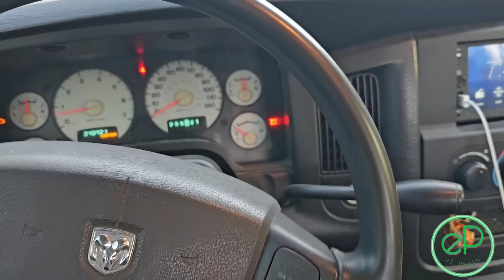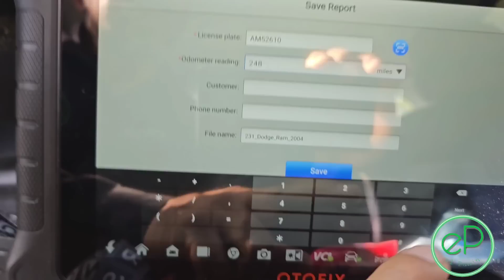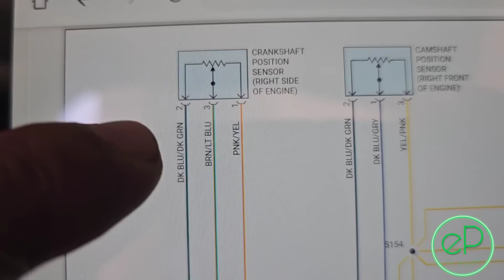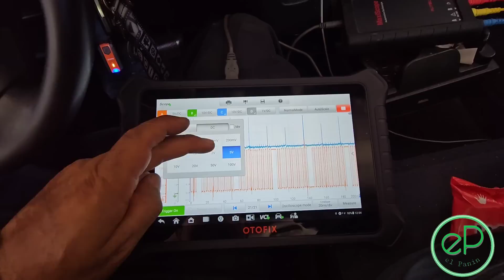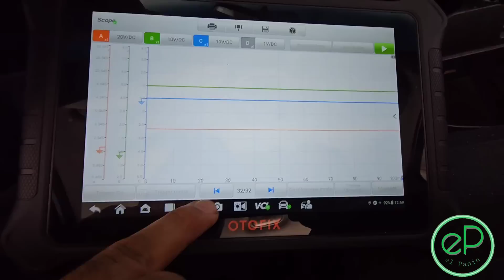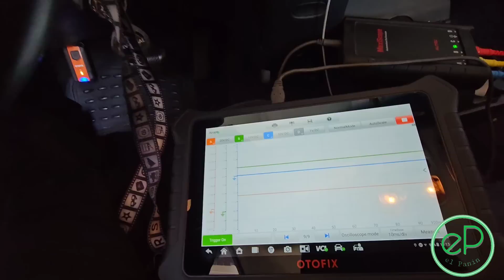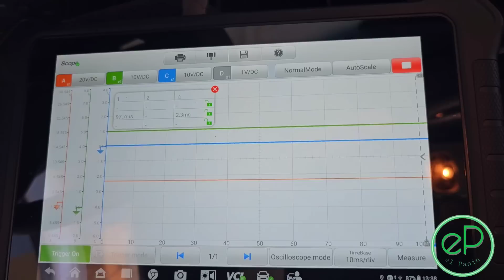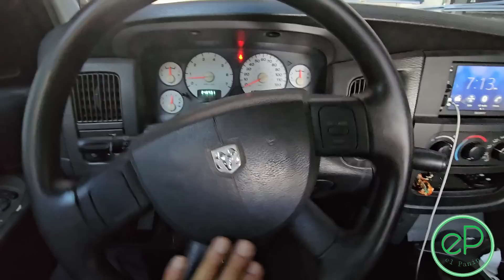SE APAGA Y CREES QUE ES EL CKP ??? COMO TE ASEGURAS 🤔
codigo P0315 P0335
usando el scanner OTOFIX D1 PRO y OSCILOSCOPIO AUTEL MP408

OTOFIX D1 PRO SCANNER